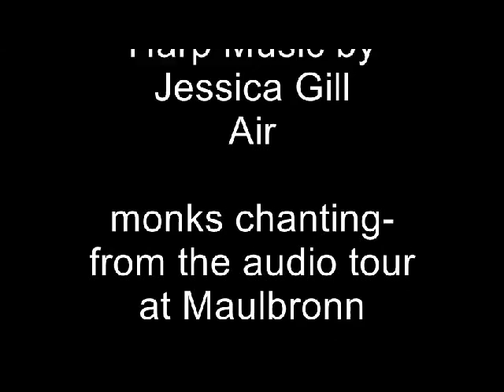Maulbronn Monastery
Maulbronn Kloster is a medieval monastery in Germany built from 12th to the 14th century. There is a good audio tour available in English, so we could learn about the rooms we walked through. The audio at the end is of Maulbronn monks singing.